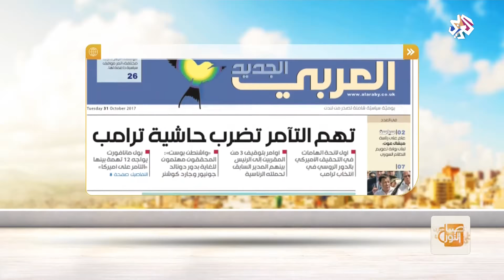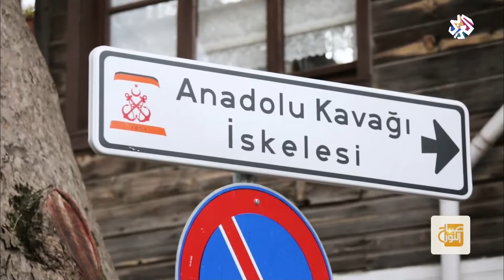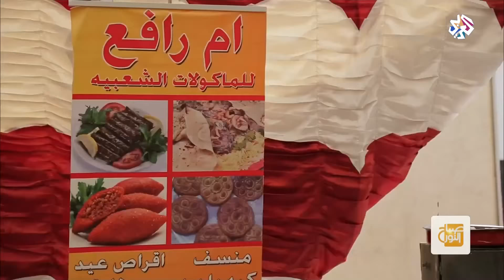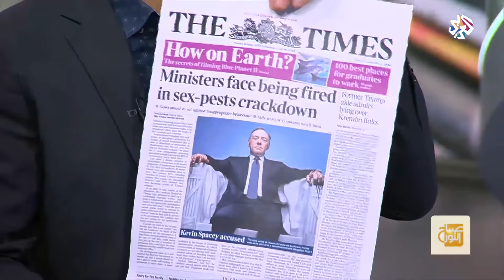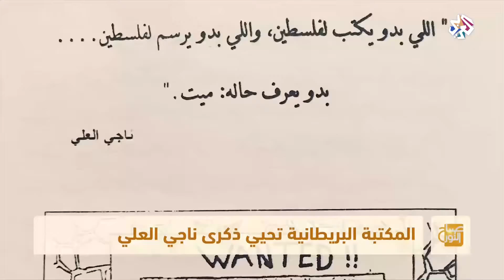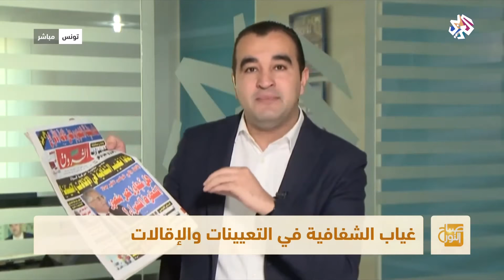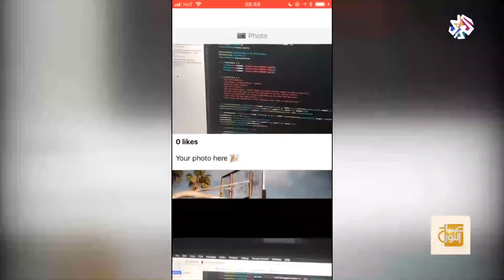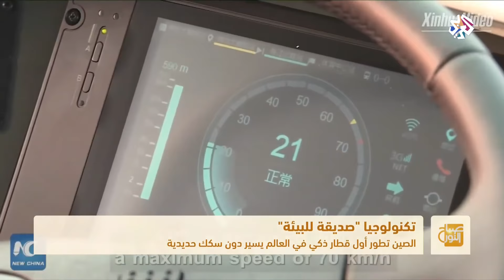صباح النور | 31-10-2017 | الحلقة كاملة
إشراقة صباحية من بيروت ولندن على امتداد ثلاثة ساعات نطل من خلالها على مشاهدي التلفزيون العربي لتقديم حزمة منوعة وغنية من الفقرات الصباحية من أرجاء مختلفة من العالم العربي. يجمع البرنامج بين المعلومات الشيقة والمنوعات الصباحية الخفيفة المليئة بكل جديد ومفيد لتبدأ يومك بنشاط وحيوية.